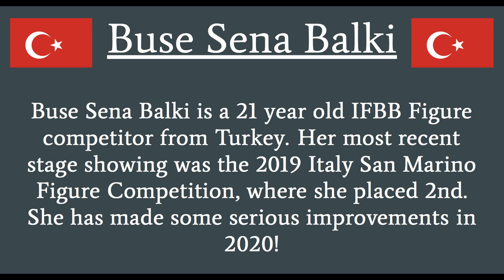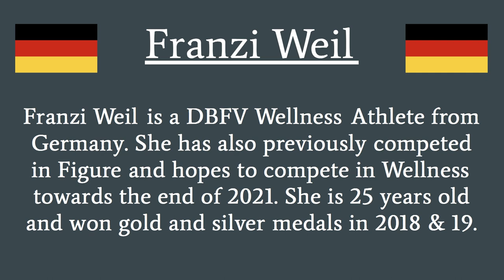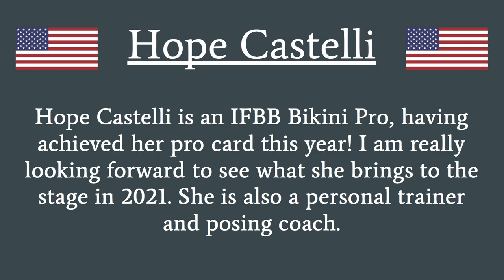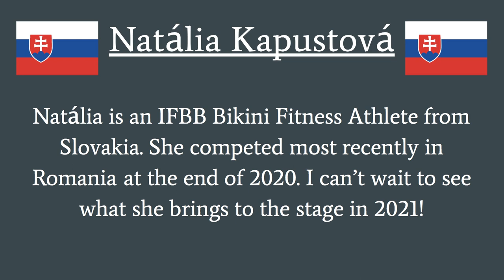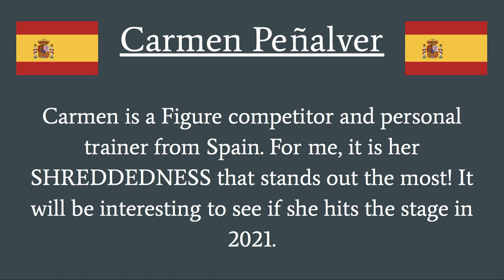ATHLETES TO LOOK OUT FOR IN 2021!!!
As we farewell 2020, it's time to look ahead to 2021!